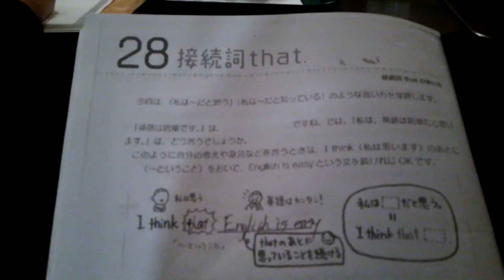スマフラ朝活初心者向け英文法